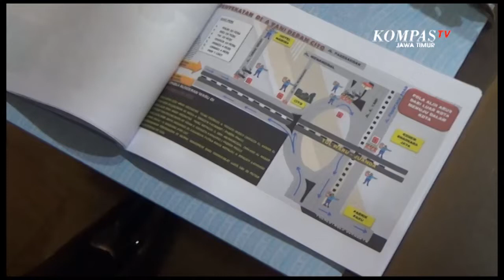Penutupan Ruas Jalan Jatim Selama PPKM Darurat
Surabaya, KompasTV Jawa Timur - Aparat gabungan TNI Polri akan melakukan penyekatan pada sejumlah ruas jalan di Jawa Timur termasuk ruas jalur tol. Penyekatan jalan ini dilakukan selama masa PPKM darurat diberlakukan.

Total ada 315 titik di Jawa Timur yang disekat oleh aparat gabungan TNI Polri selama masa PPKM darurat berlangsung.

18 titik diantaranya merupakan exit toll di seluruh Jawa Timur yang disekat selama masa PPKM darurat. Penyekatan terdiri dari lokasi perbatasan antar provinsi, titik perbatasan antar rayon, serta antar kabupaten. Penyekatan dilakukan untuk mengendalikan mobilitas masyarakat di wilayah Jawa Timur.

Penyekatan dilakukan terutama pada sektor non essensial. nantinya petugas akan melakukan pengecekan surat surat di lokasi penyekatan.

Warga yang akan melintas diminta menunjukkan surat keterangan bebas covid 1x24 jam. Selain itu masyarakat yang akan melintas juga ditanya keperluannya di Jawa Timur. Jika tidak memiliki kepentingan yang darurat maka petugas akan memutar balikkan.